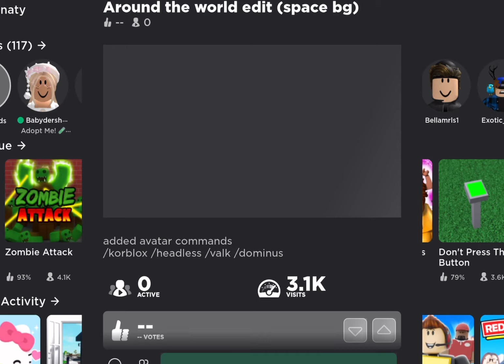How to make around the world new trend in roblox! (Very simple ✨)